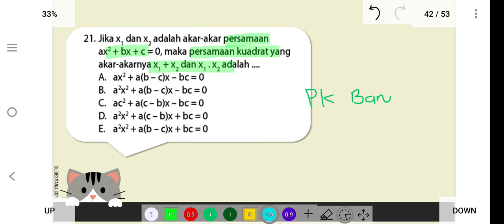Jika x1 dan x2 adalah akar-akar persamaan ax² + bx + c = 0 maka persamaan kuadrat yang akar-akarnya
x1+ x2 dan x1.x2 adalah.
A. ax² + a(b - c) x - bc = 0
B. a²x² + a(b - c)x - bc = 0
C. ac² + a(c - b) x - bc = 0
D. a²x² + a(c - b) x + bc = 0
E. a²x² + a(b - c) x + bc = 0